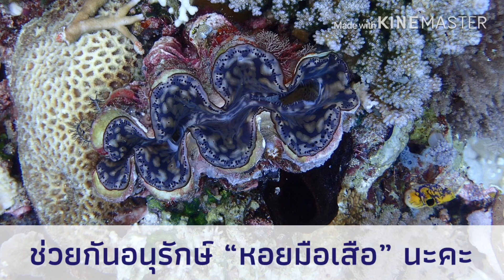เรื่องน่ารู้ของ “หอยมือเสือ” | หอยมือเสือสัตว์ที่ต้องอนุรักษ์ไว้ก่อนสูญพันธุ์ | รู้จักหอยมือเสือ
เล่าเรื่องน่ารู้ของหอยมือเสือ

หอยมือเสือเป็นสัตว์ป่าคุ้มครอง มีพฤติกรรมต่างจากหอยอื่นๆ มีความสำคัญต่อระบบนิเวศ เป็นหอยที่มีขนาดใหญ่ที่สุดในโลก ในประเทศไทยพบมากที่เกาะไข่ จ.ชุมพร

เครดิตข้อมูล wikipedia ภาพ pixabay